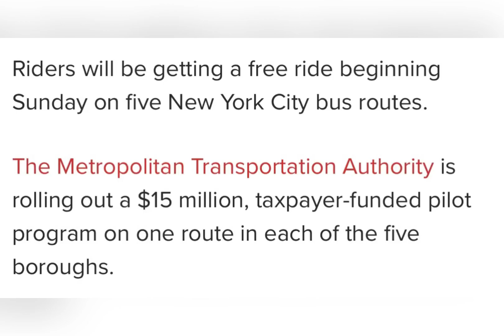Free Bus Service 5 boroughs in NYC🇺🇸🗽❤️